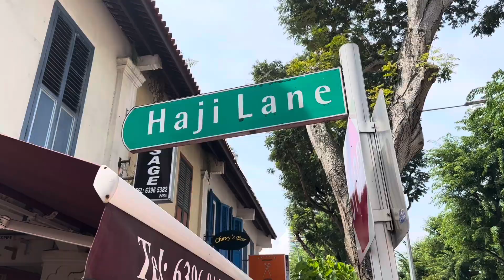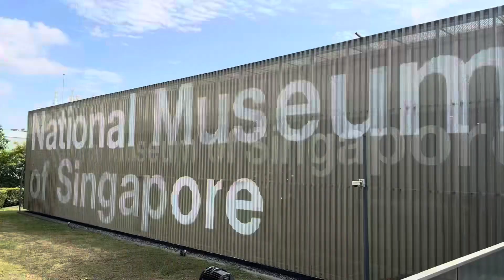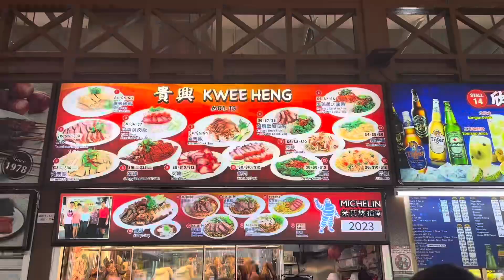Singapore 2023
Singapore

Album: Where The Adventure Begins
Released: 2021